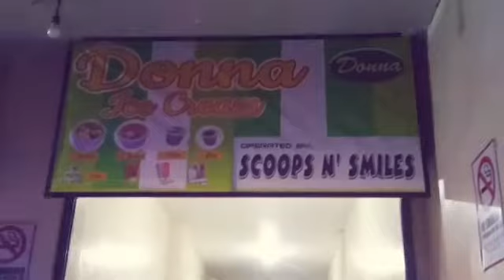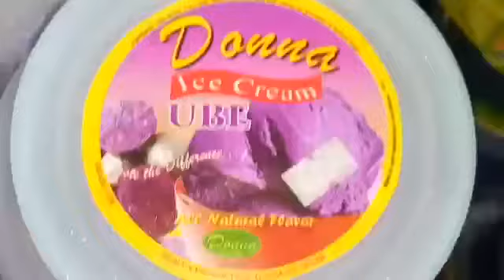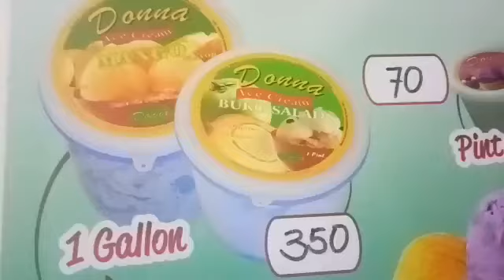Nakakain ako ng SILI BES!🌶😱😭VEGGIE DELIGHT -DONNA ICE CREAM YUM! | Princess Gevie Life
Address : Nunez Street Lacap Building Prk. Malakas General Santos City

DJ KIM
OWNER - AYMAE